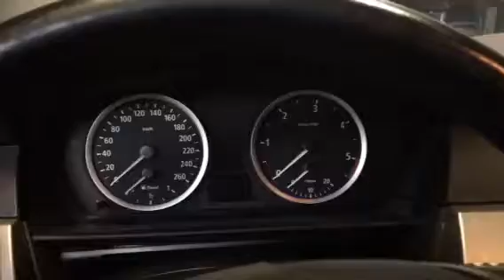54529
BMW e60, 2004 god, 2.5 tdi